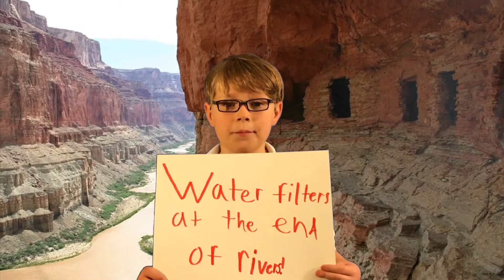Google Innovator Application 2017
This is my video for the Google Innovator application. Music